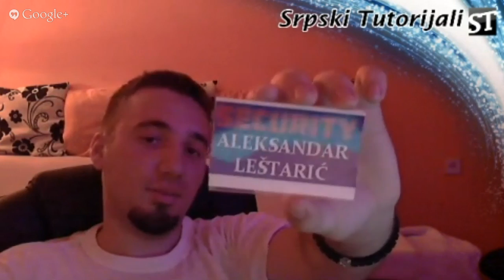300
300     Live pocinje u 21h